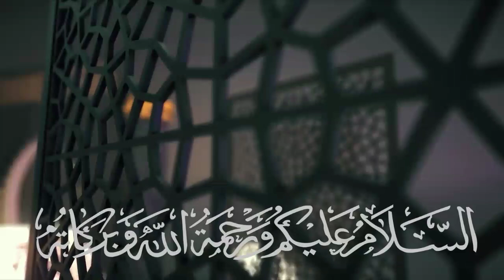Beginilah Cara Mereka Merusak Islam ‼️ Ustadz Ihsan Tanjung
Kunjungi dan download GRATIS aplikasi AL QURAN PINTAR latin & terjemahan, bisa play murottal juga di situs resmi kami. Aplikasi ringan dan hemat kuota. Semoga bermanfaat. Silahkan kunjungi link ini